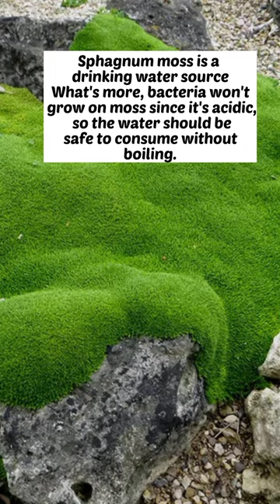Save your life during hicking by sphagnum moss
Save your life during hicking by sphagnum moss | drinking water source